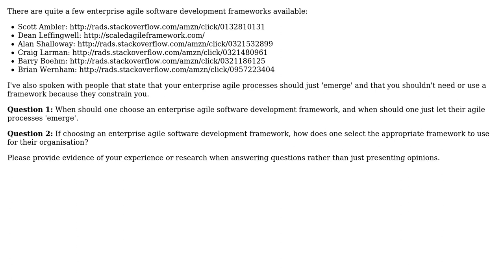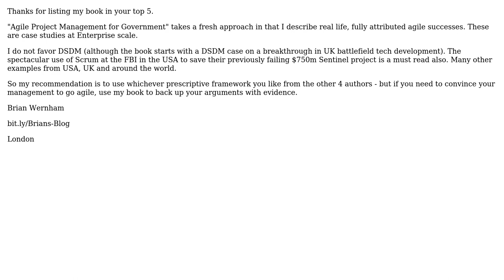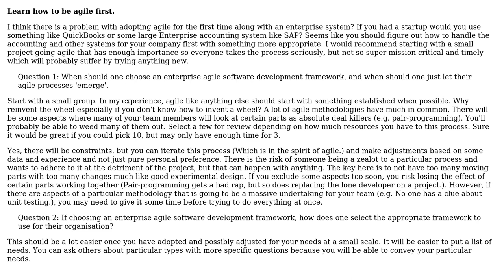When to use a scaled/enterprise agile software development framework and when to let agile...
Software Engineering: When to use a scaled/enterprise agile software development framework and when to let agile processes 'emerge'?

With thanks & praise to God, and with thanks to the many people who have made this project possible! | Content (except music & images) licensed under CC BY-SA | Music | Images & others | With thanks to user Telastyn user JeffO user Chris Snow user Brian Wernham and the Stack Exchange Network Trademarks are property of their respective owners. You are responsible for your own actions.